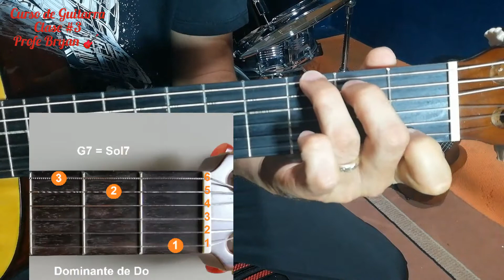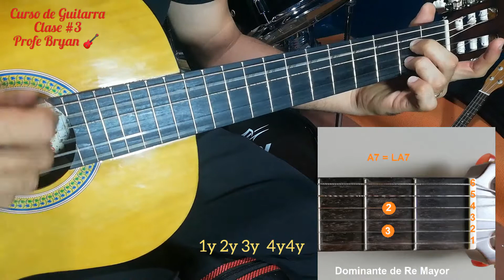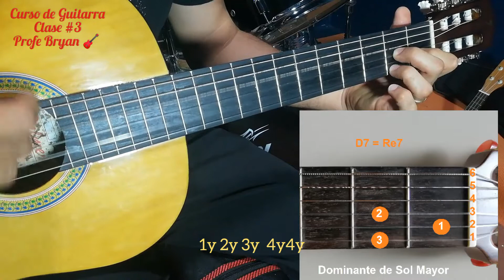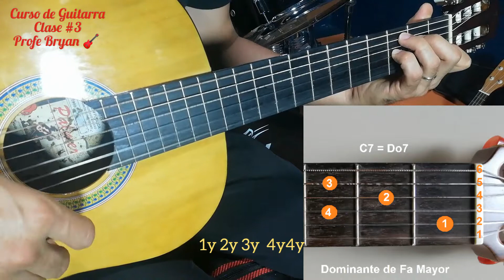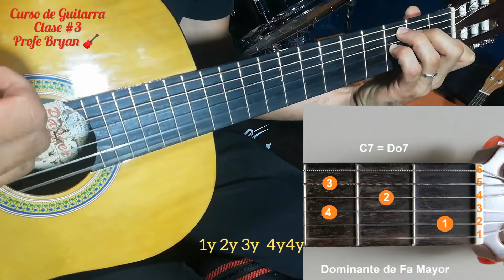02-CLASE #3 NOTAS DOMINANTES Clase #3 (Video2)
Curso de Guitarra Acústica para Principiantes
Notas Dominantes

Todos los derechos de Reproducción están reservados,2021